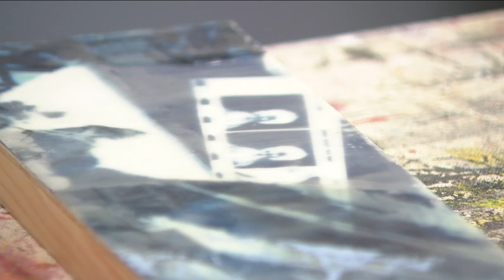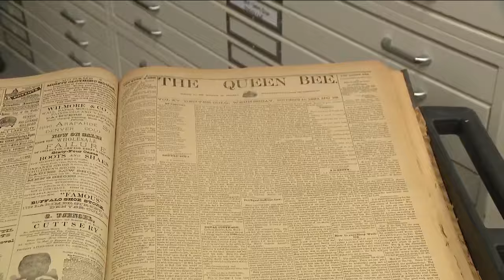How Colorado women won the right to vote and led the way for all Americans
This Women's History Month, Denver7 looks back at Colorado’s part in securing women the right to vote.